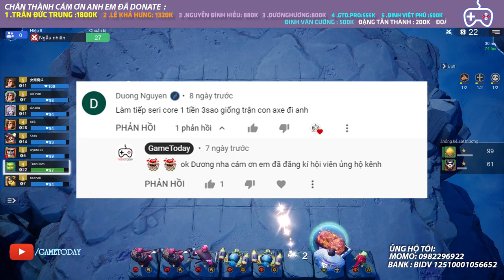SÁT THỦ CHƠI HỆ NỘI CÔNG l AUTO CHESS MOBILE 308